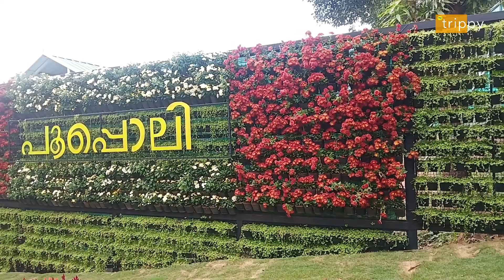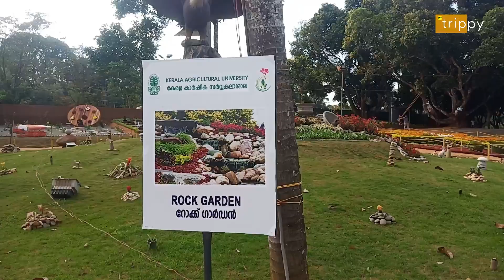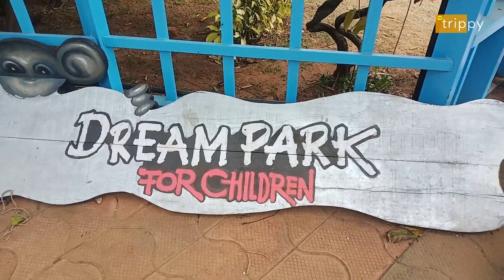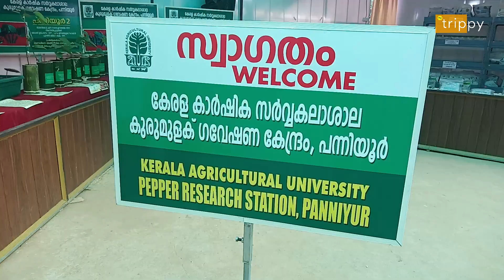POOPPOLI 2020 | Biggest Flower Show In Kerala l കേരളത്തിലെ ഏറ്റവും വലിയ ഫ്ലവർഷോ 😍😍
POOPOLI 2020 | Biggest Flower Show In Kerala
Pooppoli 2020, the International Flower Show 1-12 January 2020, പൂപ്പൊലി 2020
wayanad poopoli
poopoli ambalavayal
wayanad flower show